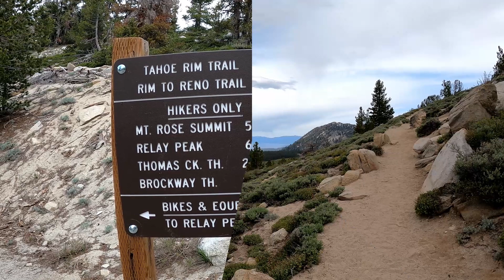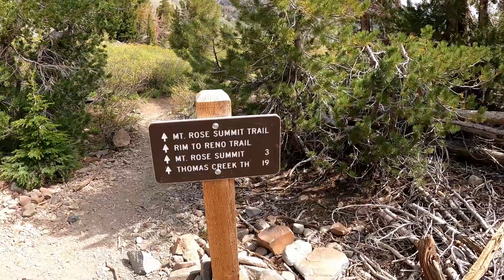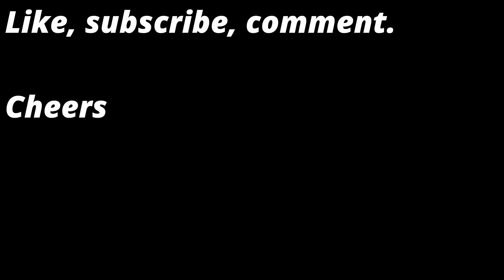Take A Hike...to 10,785 feet!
I decided to hike Mount Rose. The last mile and a half were pretty tough. It was a nice day on the mountain. I need more days like this.